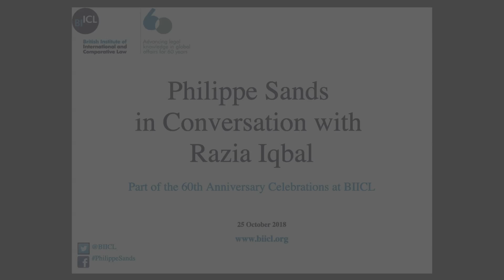BIICL Phillipe Sands in conversation with Razia Iqbal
Philippe Sand in conversation with journalist Razia Iqbal at a BIICL event on 25th October 2018